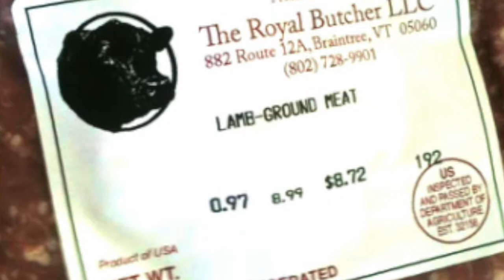24: Mary Lake - Shepherd, Shearer, Slaughterer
It's rare, and wonderful, to find a woman who had the interest and tenacity to learn both shearing and slaughter, and make them into her twin careers.

Join us for a look into Mary's career path and her motivations for learning all aspects of sheep farming. We've also included footage of Mary in action as she shears one of our own flock members.